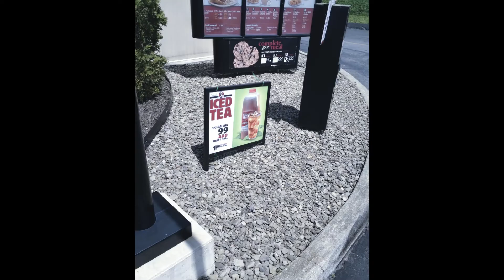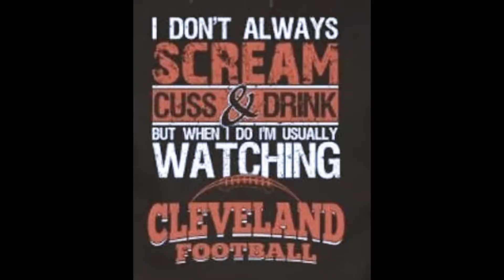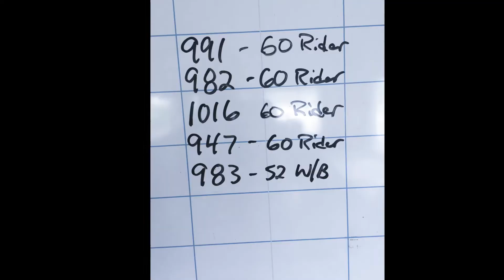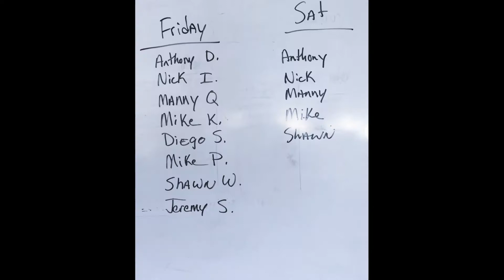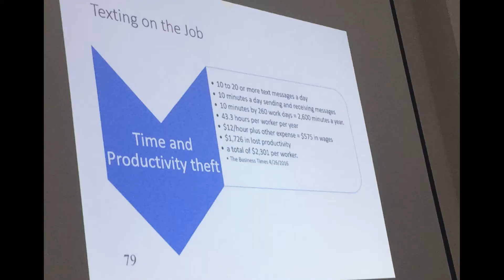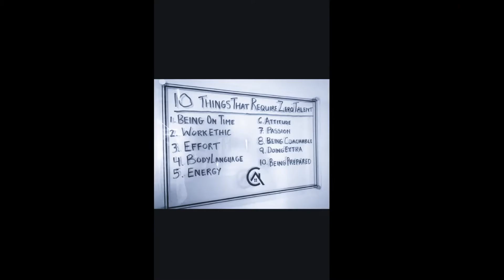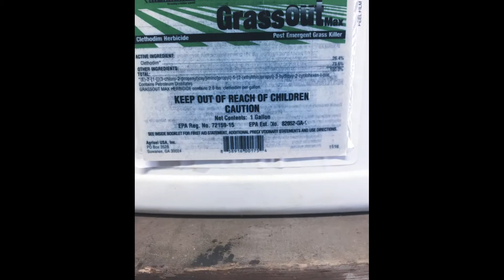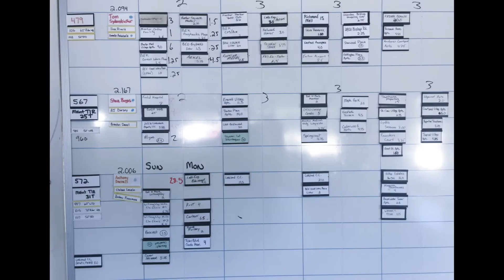Various Yardmaster Pics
Hope some of you enjoy. There's good times and bad all rolled up into a montage of photographs over the last few years. I'm thankful to have been pert of the Yardmaster Team. Still.